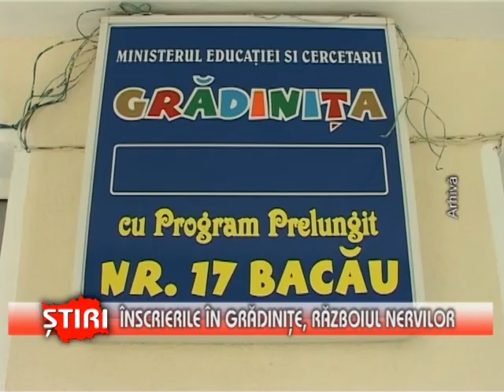Înscrierea în grădinițe. războiul nervilor - (03.06.2013)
După prima etapă a înscierilor în grădinițe, părinții sunt nemulțumiți de modul cum se desfășoară repartizările. Principalul motiv de insatisfacție îl reprezintă faptul că micuții sunt trimiși în unități de învățământ din alte cartiere decât cele în care își au domiciliul.